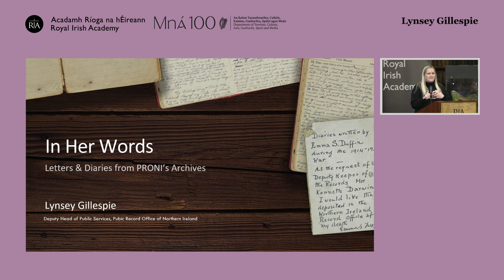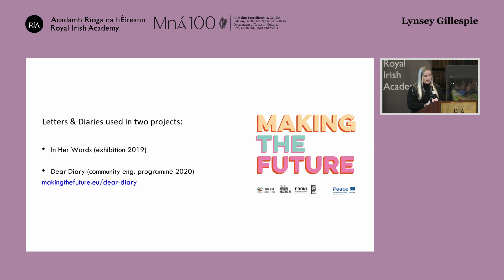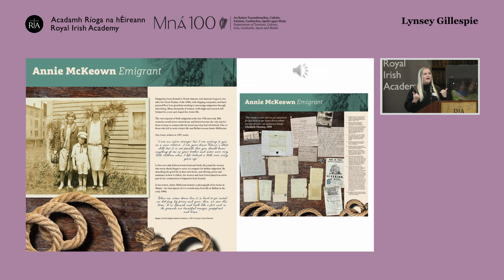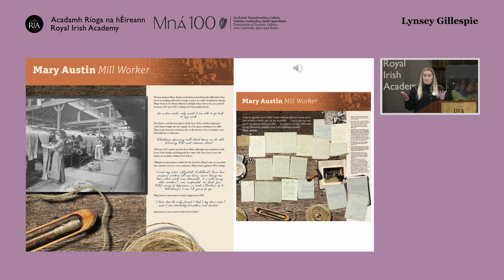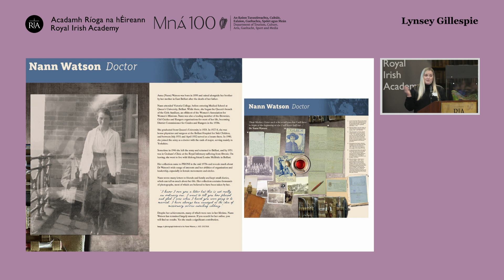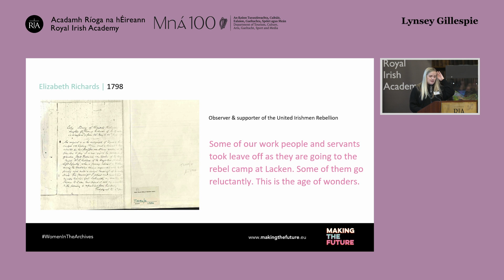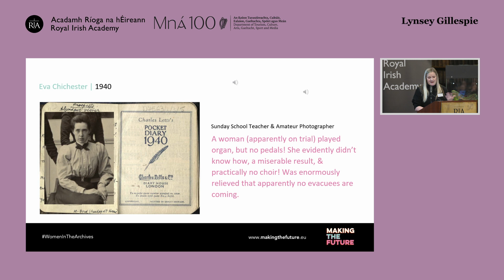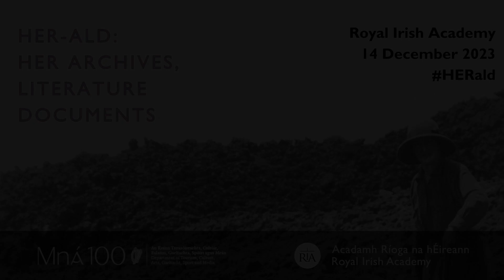Paper Three - In Her Words: Women in PRONI’s Archives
Lynsey Gillespie, Deputy Head of Public Services (Public Records Office of Northern Ireland) and Project Manager of Making the Future, Women in Archives highlights the everyday women’s voices in the PRONI collections.